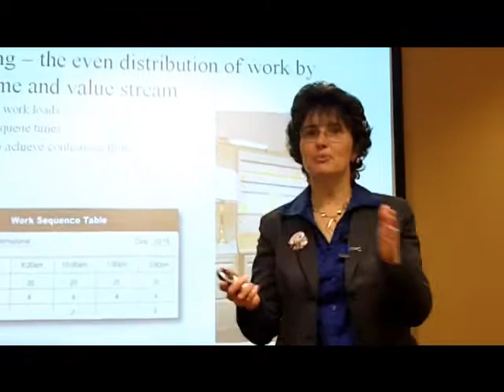Batching in an Office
This is a very brief description of what batching is in an office environment.  This does not contribute to the overall flow of work and information and can be a potential bottleneck.  To learn more about Cynthia Marsh-Croll and Croll Productive Synergy